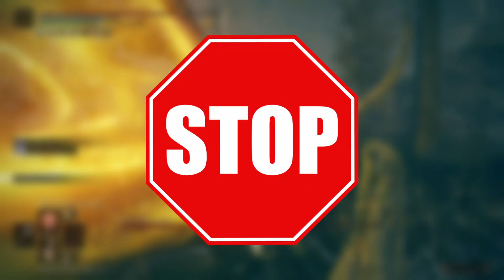Elden Ring DLC in NG+ was a bad decision...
Playing Elden Ring dlc in ng+ was really a bad decision. In this video, I finally start playing the long awaited elden ring dlc. I added funny moments from my gameplay and tried to make it as entertaining as possible. Let me know what was your most Funny Part or Funny Moment in this video. I hope you guys enjoy the video, and please let me know anything that I can fix/do to increase my video quality (mostly in terms of entertainment).

I play a variety of games, and would like to share my experience with the world. I try my best to upload the best quality content that I am physically able to do, so any suggestions is greatly appreciated.
Everything I say in my videos are for entertainment/comedic purposes only. I do not necessarily believe in whatever I say.

Timestamps:
00:00 - Prequel
00:13 - Intro
00:57 - Speedrun to DLC
02:21 - It's DLC'ing Time
03:11 - Furnace Golem misery
04:12 - Blackgaol Knight
05:55 - Beast Claw Monkey Boi
07:56 - Bonking in Belurat
09:12 - Divine Dancing Doggo
12:44 - Intermission
13:05 - Underground Domain
15:37 - Thanks for Watching!